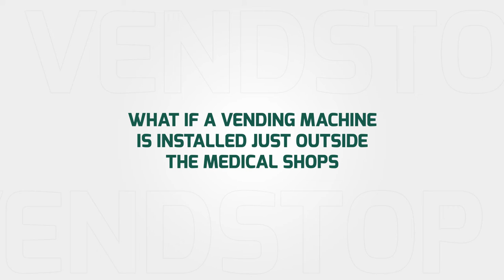How is a vending machine helpful during the pademic?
📌A vending machine can help to stop the spread of COVID-19